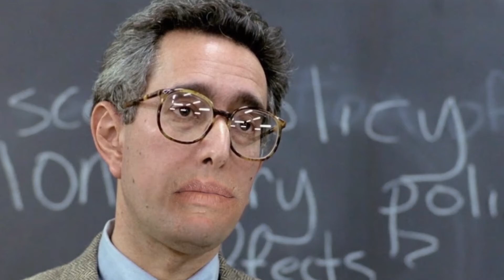Cal Jam 1980s dubs 2018 High Voltage tour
For premium content, head to CALJAMNETWORK.ORG to see previous California Jam speeches, DCS Clubhouse talks, Billy D's Workshop, and more!